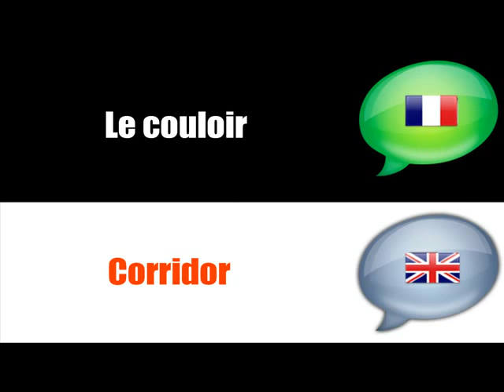الفرنسية الإنكليزية = # التعليم